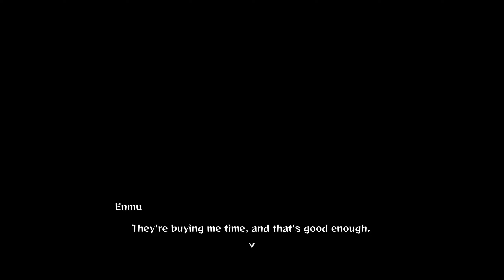Tanjiro Vs Enmu ( S-Rank ) On Mugen Train | Demon Slayer The Hinokami Chronicles Game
In Demon Slayer Kimetsu no Yaiba The Hinokami Chronicles Anime Game we play as Tanjiro who escapes from his dream . Tanjiro , Inosuke and Zenitsu meet the flame hashira rengoku on the mugen train . Tajiro fights with enmu on top of the train . Enmu merges with the train .  This is part of the game called Demon Slayer Kimetsu no Yaiba The Hinokami Chronicles which is based on the Anime Demon Slayer Entertainment District Arc and Kimetsu no Yaiba season 2 .

All Videos are played , recorded and edited by me alone . I work at-least 12 hrs on YouTube daily to provide high quality content . The process of video creation itself takes 10 hrs on average . Consider becoming a member for daily videos on anime and rpg games .
Time Taken to Create This Video : 15 Hrs
Playing and Recording : 10 Hrs
Editing Video and Thumbnail : 4 Hrs
Making Final Changes on YouTube : 1 Hr